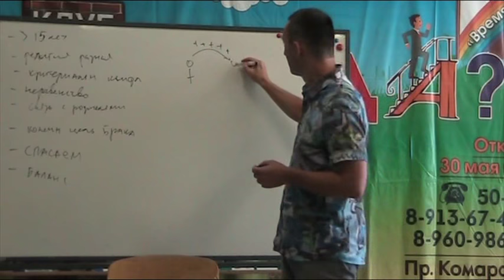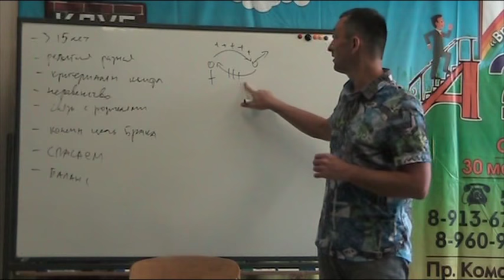«...думает, что надо его больше любить...» Отношения мужчины и женщины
Небольшая часть курса по отношениям мужчины и женщины от А до Я. Полное описание здесь, заходите

0:37 - ...она думает, что нет, надо его больше любить...
0:42 - ...потом у неё истощается своя копилка. Нечего дать. Она начинает злиться...
2:21 - ...этот миф, эта установка (хоть плохенький, но мужчина есть) идёт из поколения в поколение...